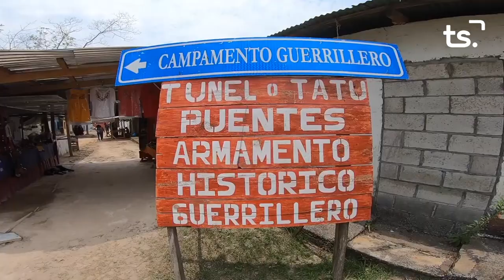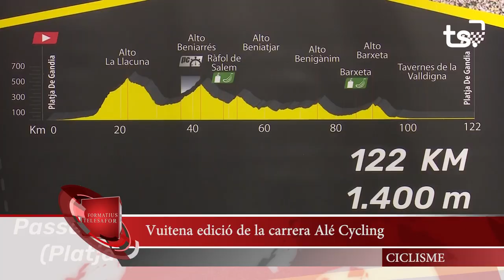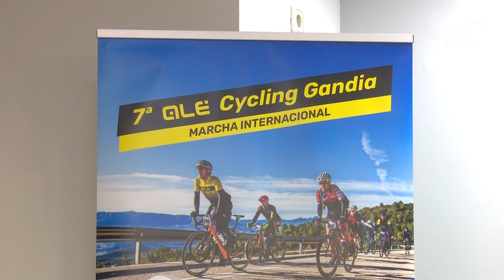INFORMATIU 2023 04 14